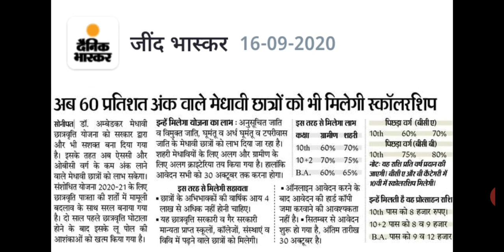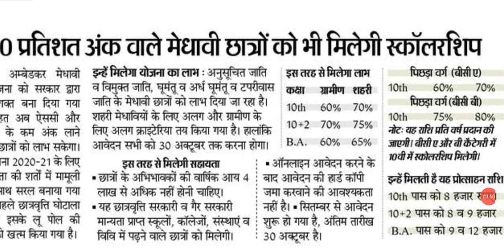Scholarship For 10th,12th and Graduation Student -SC/ST/BC-A/BC-B || Last Date -30 Oct. 2020